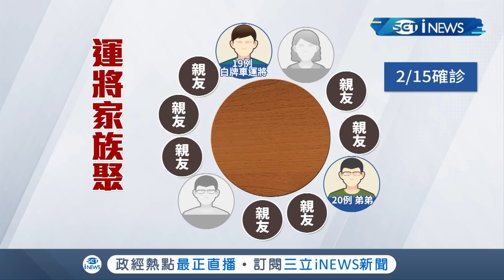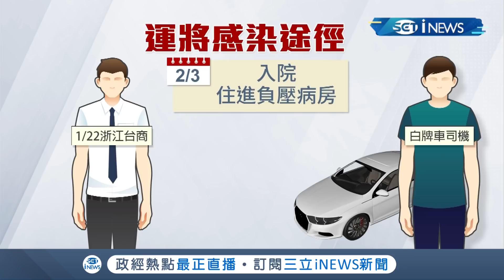首例確診死亡司機"家族聚餐傳染"媽媽.弟弟.外甥女婿都確診!司機感染源疑為浙江台商｜【台灣要聞。先知道】20200218｜三立iNEWS